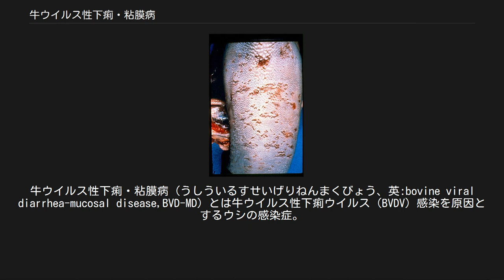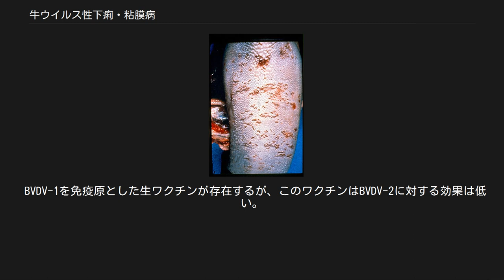牛ウイルス性下痢・粘膜病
牛ウイルス性下痢・粘膜病（うしういるすせいげりねんまくびょう、英:bovine viral diarrhea-mucosal disease,BVD-MD）とは牛ウイルス性下痢ウイルス（BVDV）感染を原因とするウシの感染症。
日本では家畜伝染病予防法において届出伝染病に指定されており、対象動物はウシ、スイギュウ。
牛ウイルス性下痢・粘膜病による経済的損失は自然状態ではウシ1頭当たり10~40$程度だと推定されている。
ウシの下痢を主徴とする牛ウイルス性下痢症と粘膜病変を主徴とする粘膜病の原因ウイルスが同一であることから2つの名称を合わせて本名称となった。
 BVDVはフラビウイルス科ペスチウイルス属に属するRNAウイルスである。
BVDV-1およびBVDV-2の2種が存在する。
培養細胞に対する病原性により細胞病原性株（CPE+）、非細胞病原性株（CPE-）に分類される。
 世界中に分布する。
BVDVは多くのウシ科動物に感染し、感染動物の分泌物中にウイルスが含まれる。
ウシでは免疫寛容を示す持続感染牛（PI牛）が主な感染源となる。
 BVD-MDによる舌の潰瘍 牛ではこのウイルスに感染しても多くの場合は不顕性感染となるが、発熱、下痢、呼吸器症状、粘膜病、早期胚死滅、流産などを引き起こすことがある。
妊娠牛が感染すると胎盤を介して胎子にこのウイルスが伝播することがあり、胎齢45~125日の胎子が感染し、流産することなく出生に至った個体は免疫寛容となり、持続感染牛となる。
これは牛の免疫能の発達する胎齢は90~120日であり、これ以前の感染ではウイルス抗原を自己タンパク質として認識してしまうためである。
また、胎齢100~150日に感染した胎子では内水頭症、脳幹、網膜、視神経の低形成が生じることがある。
なお、胎齢150日以降での感染では抗体を有した子牛が娩出される。
非細胞病原性株に持続感染している牛に同一血清型の細胞病原性株が重感染した場合あるいは持続感染している非病原性株が突然変異により病原性株に変異した場合に消化器のびらん、潰瘍を特徴とした粘膜病を発症することがある。
粘膜病は急性および慢性の経過をとるが、いずれも致死率は100%に近い。
持続感染牛は遅くとも1歳齢までに粘膜病を発症する。
 ウイルスの分離同定。
ただし、3ヶ月齢未満の仔牛では移行抗体の影響によりBVDV感染個体を陰性と判定してしまう可能性がある。
その他の診断法としてRT-PCRが用いられる。
 特別な治療法は存在せず、対症療法を行う。
持続感染牛は摘発淘汰する。
 BVDV-1を免疫原とした生ワクチンが存在するが、このワクチンはBVDV-2に対する効果は低い。
持続感染牛の摘発淘汰はBVDVの蔓延に対する有効な手段である。